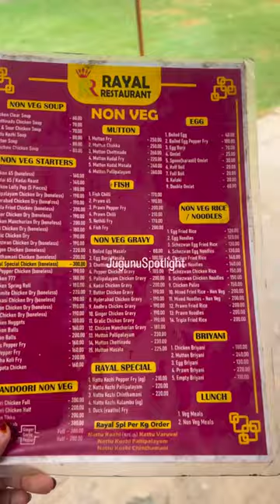Mutton non-veg meals video sulur Coimbatore